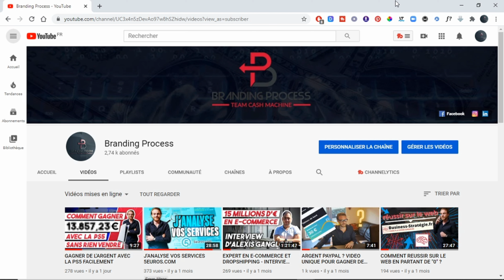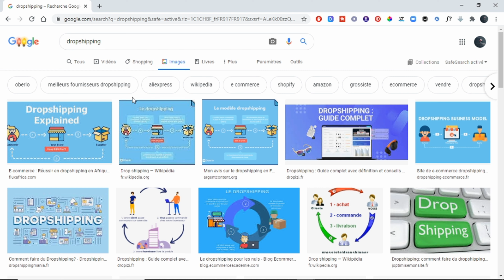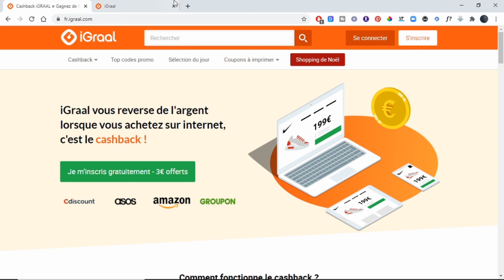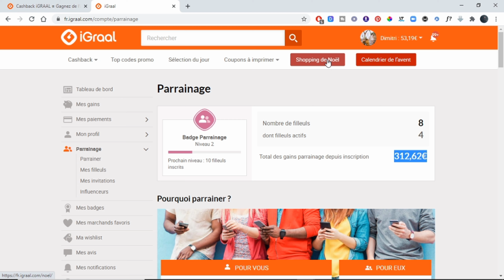GAGNER DE L’ARGENT 3€ LE CLIQUE AVEC SON SMARTPHONE (ARGENT PAYPAL 2020-2021)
Gagner de l'argent sur internet avec son téléphone portable

▬▬▬▬▬▬▬▬▬▬INFOS ▬▬▬▬▬▬▬▬▬▬

Vous souhaitez gagner de l'argent sur internet dès aujourd'hui ?

Il a plusieurs raisons pour que vous souhaitiez gagner de l'argent sur le web :

- Travailler à domicile
- Créer un business en ligne

vivre du business en ligne ce n'est pas facile sans les bonnes informations. Mais sur ma chaine YouTube je m'efforce à vous donner des méthodes uniques et pas encore dévoilés.

Avec du travail et de la persévérance tout le monde peu arriver à gagner de l'argent sur internet facilement. Mais il faut agir, agir et agir. Apprenez avec les meilleurs dans le domaine du business en ligne et formez-vous.

(Vous pouvez récupérer la formation offerte au début de cette description)

Comment  gagner plus d'argent et réussir dans le business en ligne ?